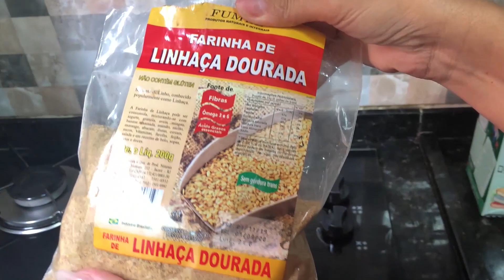A DONA DE SALÃO ME ENSINOU USAR ISSO ASSIM! ALINHA E ENCORPA CABELO RALO!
A academia do autocuidado e da autoestima é um treinamento completo, um manual, que te prepara para os cuidados do seu dia a dia em todas as áreas da beleza. Cabelos, pele, corpo, autoestima... Eu reuni todo o conhecimento que adquiri ao longo dos anos com meu cuidado pessoal e todo conhecimento que adquiri com cursos e preparações para atuar na área da beleza